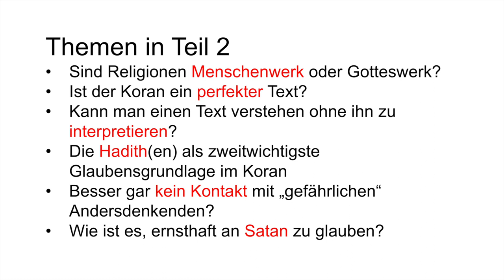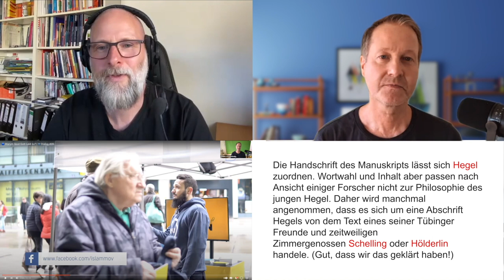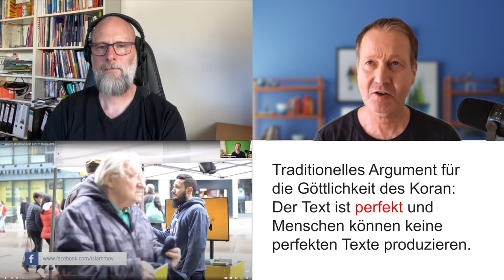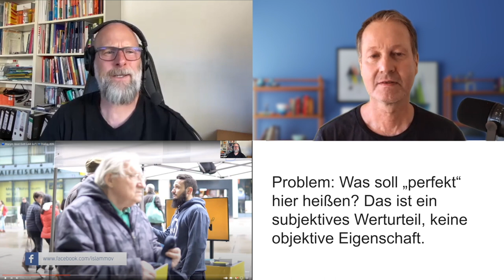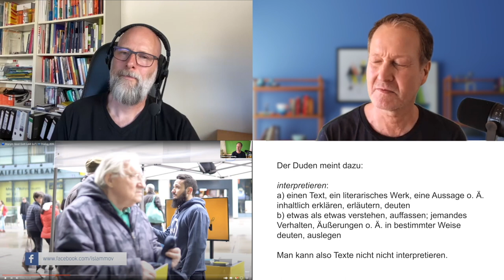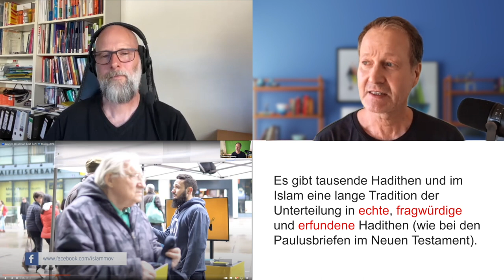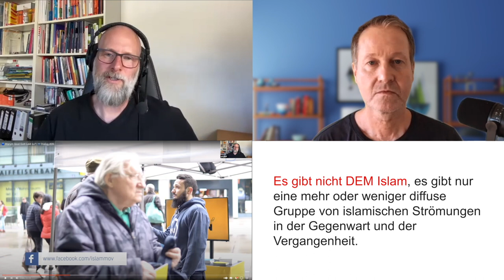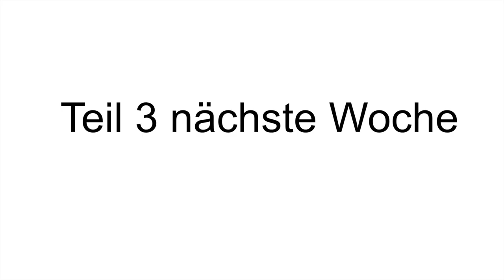"Die 2" Philosophen reagieren auf IMAN TV: Warum lässt Gott Leiden zu? (Teil 2)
Themen in Teil 2:
Sind Religionen Menschenwerk oder Gotteswerk?
Ist der Koran ein perfekter Text?
Kann man einen Text verstehen ohne ihn zu interpretieren?
Die Hadith(en) als zweitwichtigste Glaubensgrundlage im Koran
Besser gar kein Kontakt mit „gefährlichen“ Andersdenkenden?
Wie ist es, ernsthaft an Satan zu glauben?